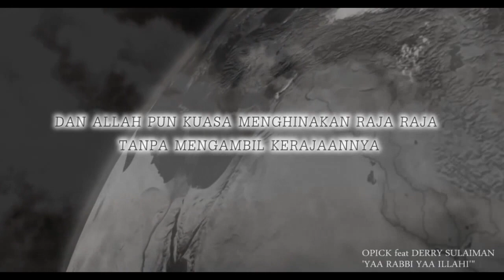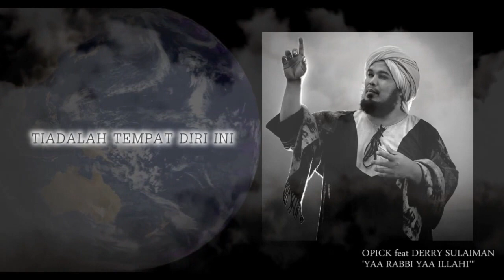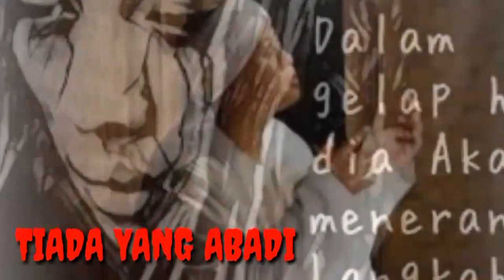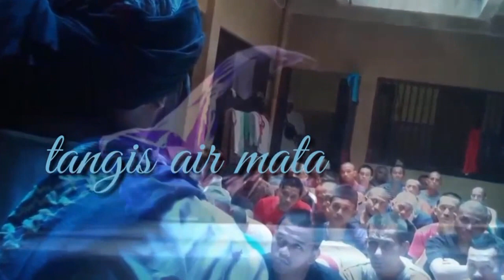Opick ft Derry Sulaiman (Bukan Eta Terangkanlah) Official Video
opick ft derry sulaiman